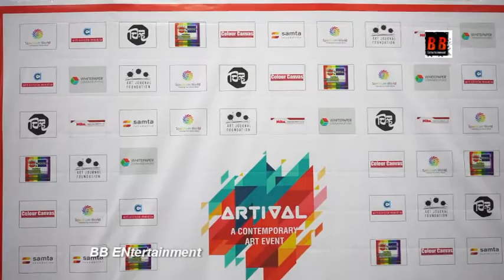Eminent Actor Sandeep Kulkarni inaugurates the Artival Art Event 2022 at World Trade Center